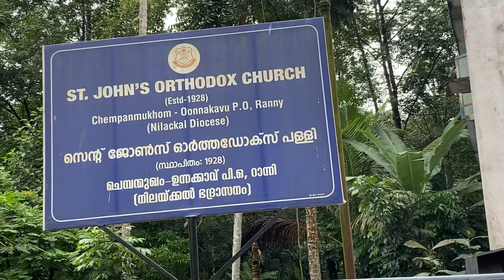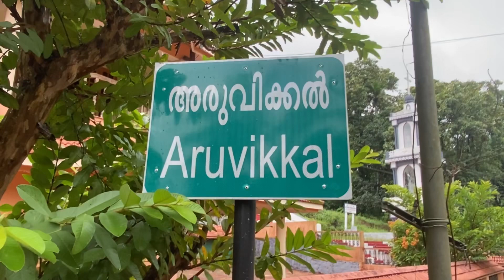റാന്നി അങ്ങാടി അരുവിക്കൽ വെള്ളച്ചാട്ടം! Ranni angadi aruvikkal water falls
റാന്നി അങ്ങാടി അരുവിക്കൽ വെള്ളചാട്ടം! Arivkkal water fall